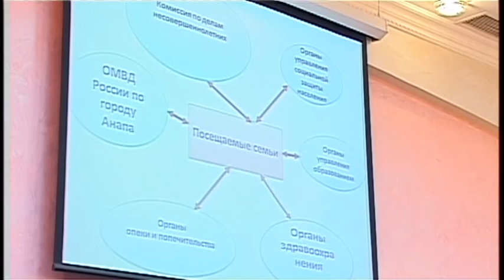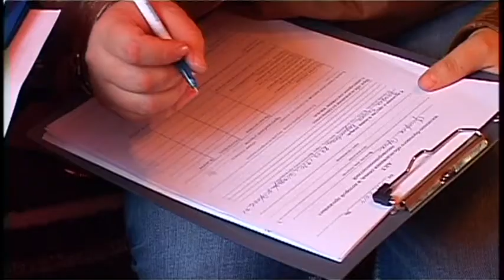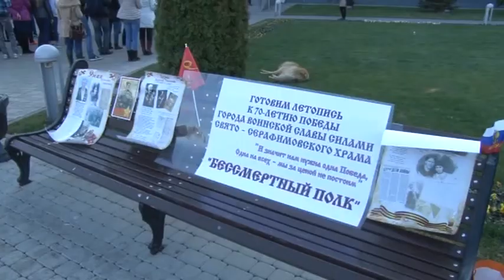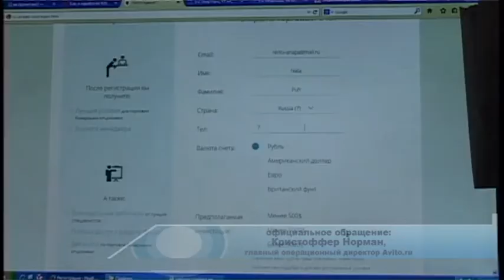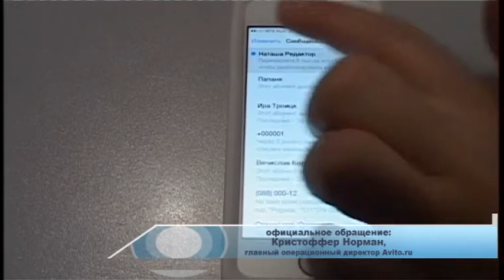Новости "Анапа Регион" от 9 декабря 2014 года